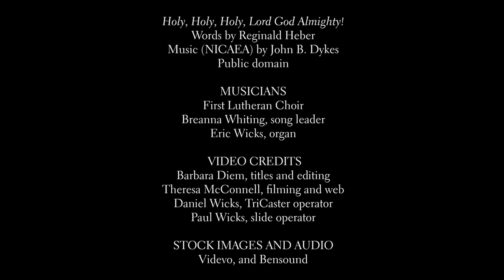Sermons from First Lutheran - June 12, 2022, Pastor Travis Norton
Recorded Sunday, June 12, 2022. Thank you for worshiping with us! Please fill out a connection card to let us know you were here. https:/